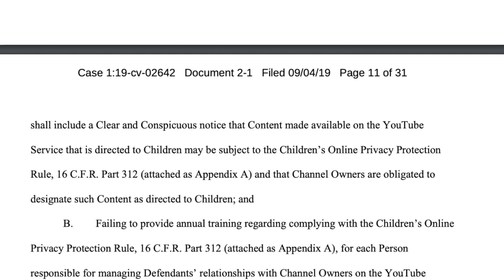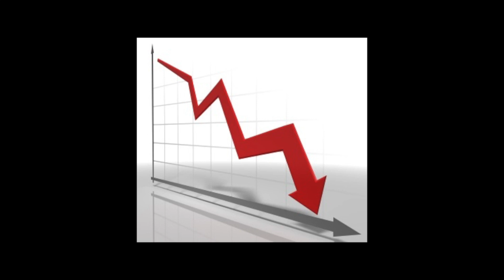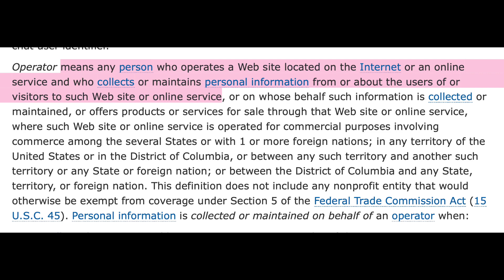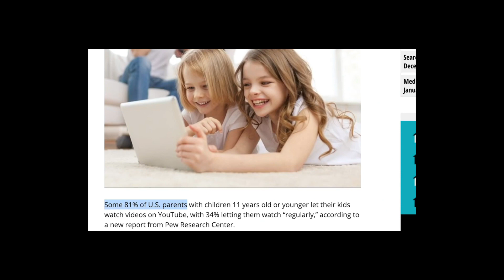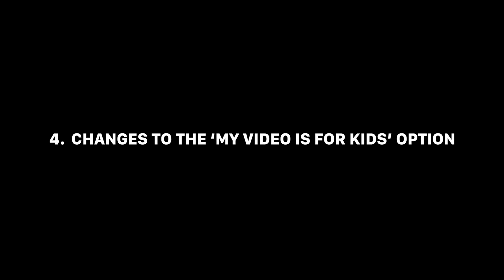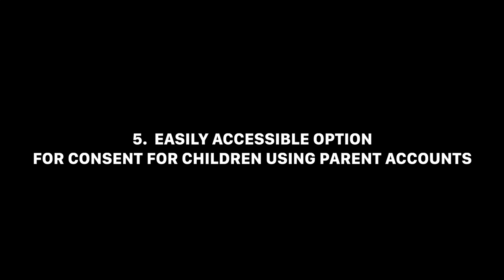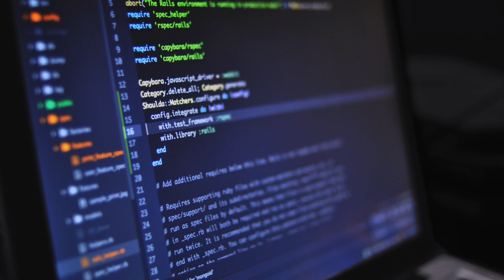What YouTube could do about COPPA compliance